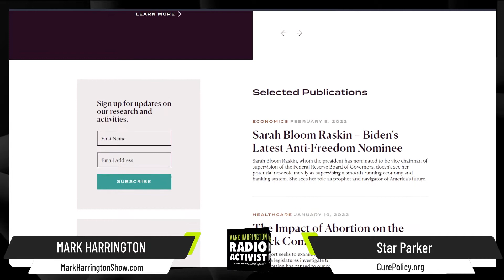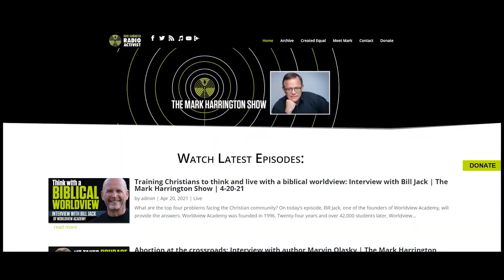How Faith, Freedom, and Personal Responsibility will CURE America – Star Parker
Today, Mark speaks with Star Parker, Founder and President of the Center for Urban Renewal and Education (CURE). Star’s organization promotes market based public policy to fight poverty.
They discuss why the US Congress has been unable to defund Planned Parenthood, Biden’s commitment to nominate the first black women to the US Supreme Court, and how abortion is now being framed in terms of reproductive justice.
Please listen and share this podcast.
The Mark Harrington Show is on Mark’s Facebook, Twitter, and YouTube accounts. Mark’s show is broadcast on American Family Radio’s 180 stations and Salem Radio on Saturday in Ohio. The podcast is available on Apple Podcasts, Podbean, Spotify, and all the popular podcast platforms as well as on Mark’s flagship